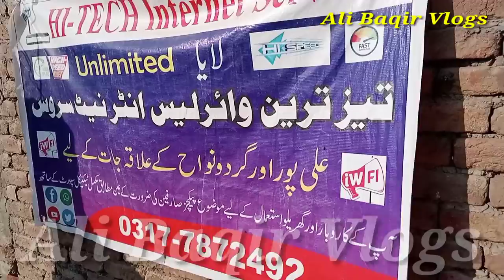Our Wi-Fi equipments Received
السلام علیکم...!!
                    امید ہے کہ تمام دوست خیریت سے ہوں گے۔دوستو اللہ کے فضل و کرم سے آج ہمارے وائی فائی کنکشن کے ہونے والے سیٹ اپ کا سامان بخیریت پہنچ چکا ہے اور ہاں وہ سامان ریسیو کرنے کے لیے بھائی کے پاس آئے ہیں۔جو کہ اللہ کی مہربانی سے بالکل پرفیکٹ ہے۔دوستوں نے اپنی اور اپنے اہل علاقہ کی ضروریات اور پرزور فرمائش کے تحت یہ سسٹم چلایا ہے کہ کہ اوپن پیکجز بہت مہنگے پڑتے ہیں ان سے بچنے اور اپنی آسانی کے لیے ہم نے یہاں سسٹم اوپن کیا ہے۔ظفر جیسا کہ آپ سب جانتے ہیں کہ آنے والا دور وائی فائی کا دور ہے۔اوربہت سے دوستوں کا رجحان اس طرف تیزی سے بڑھ رہا ہے۔کہ اوپن پیکجز سے آسانی سے بچا جاسکتا ہے اور اس آفر سے فائدہ اٹھایا جاسکتا ہے۔اگر آپ کو ہماری یہ جو پسند ہے تو ہماری حوصلہ افزائی کے لئے ہمارا یوٹیوب چینلAli Baqir Vlogs کو سبسکرائب کریں ہماری ویڈیوز کو لائیک کریں اور ساتھ گھنٹی کا نشان سرور پریس کر دیں تاکہ ہم جو بھی ویڈیو اپلوڈ کریں اس کی نوٹیفکیشن اب تک آسانی سے پہنچتی رہیں۔
                                                                شکریہ...!!